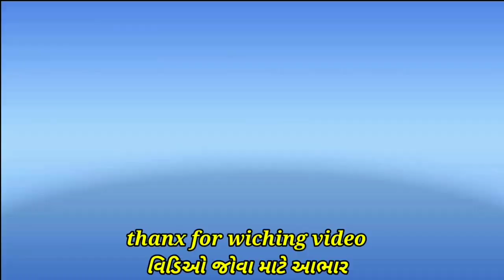Veer Mehurji Dada Na Charno Ma Kali Chavudash No Kasumbo Arpan Mehurji Vanshiy Parmar Bhayatu Vartej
mehurji dada na mandir na darshan karo video જોવો લાઈક અને સેર કરે બધા મોગલ છોરુ🔔 સબસ્ક્રાઈબ🔔 કરવા નુ ના ભુલતા જય મોગલ
જય ભવાની

album : veer Mehurji dada parmar
artice : aditya gadhvi
mahabharat music
arti music
edit by : u. s. p
product : Maa Mogal Bhavani
youTube studio

🔴સાહિત્ય
🔴ભજન
🔴લોકડાયરો
🔴સંતવાણી
🔴ચારણી સાહિત્ય
🔴રાજપૂત ડાયરો
🔴રાજપૂતાના સ્ટેટ્સ
🔴માઁ મોગલ સ્ટેટ્સ
🔴વોટસપ સ્ટેટ્સ
🔴ધારમીક
🔴બ્રેકીંગ ન્યુજ
🔴ગુજરાતી ગિત
🔴લોક ગિત
🔴ઓલ

આ બધુ નિહાળવા અમારી ચેનલ સબસ્ક્રાઈબ કરવી પડશે મિત્રો જરુર ને જરુર જોડાવ અમારી ચેનલ સાથે
જય મોગલ ભવાની